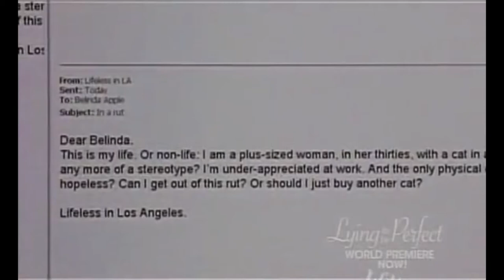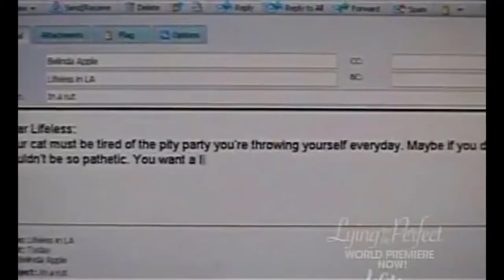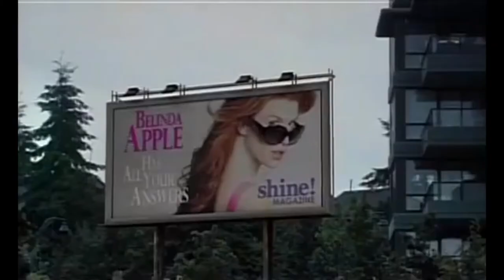Cinderella's Pact short film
this is the best shots i choose to put in this video from the movie Cinderella's Pact. I hope u like it.